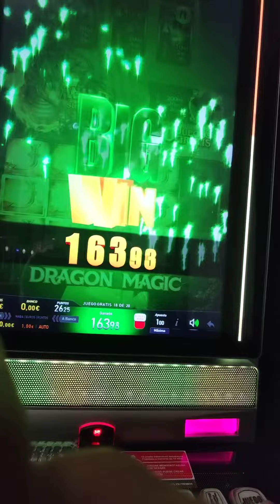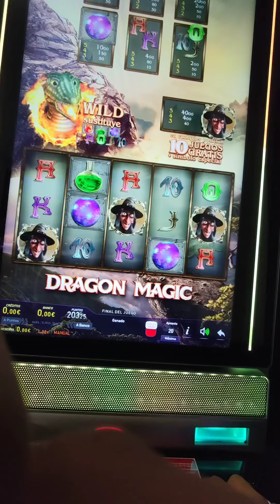Tragaperras🎰unidesa Manhattan🎰juego de las brujas 1€🧙‍♀️🧙‍♀️🧙‍♀️🧙‍♀️🧙‍♀️